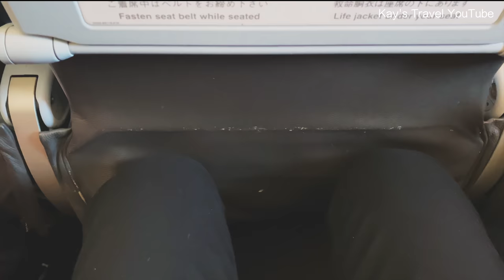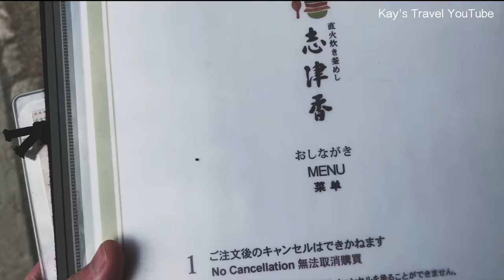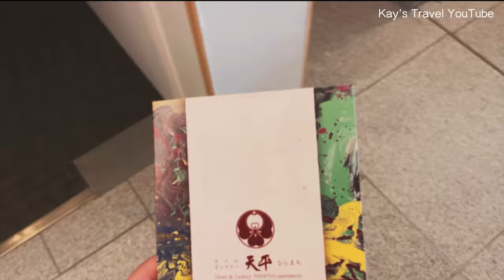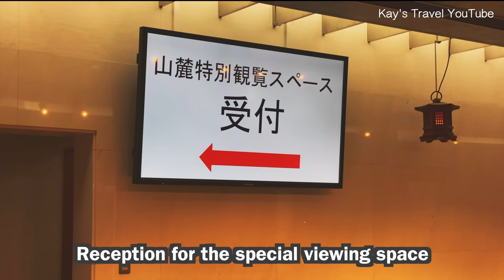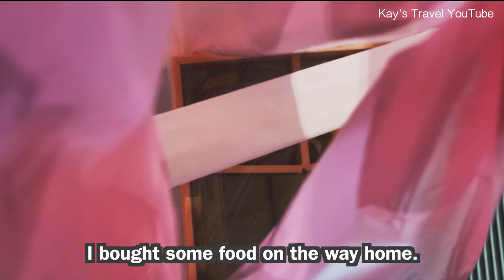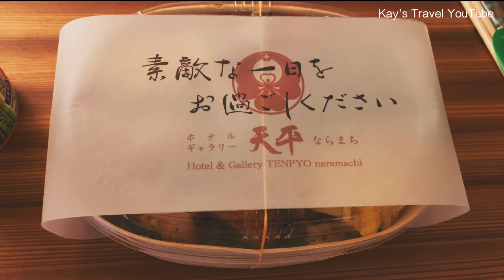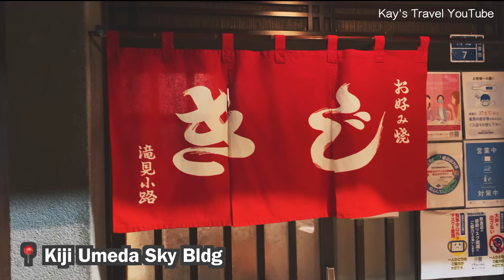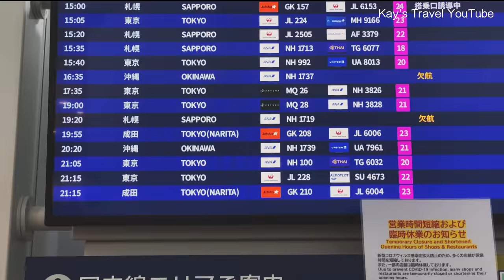2022 Wakakusa Yamayaki Festival 🔥 Mountain Burning and fireworks 🎆 | Nara Japan | Feeding the deer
Hello, I am Kay.

Today, I went to Nara prefecture to see the Wakakusa Yamayaki Festival.
It was great to see fireworks for the first time in a long time, since many fireworks events had been cancelled due to the coronavirus.

It was also fun to be able to give cookies to the deer in Nara Park!